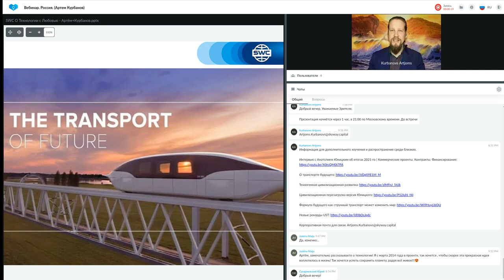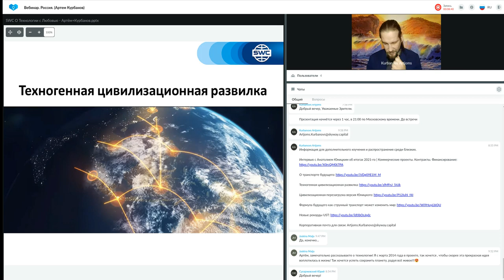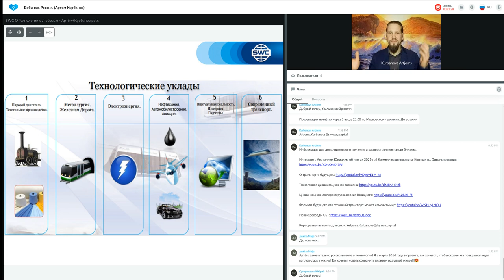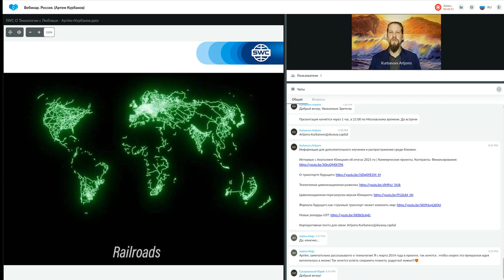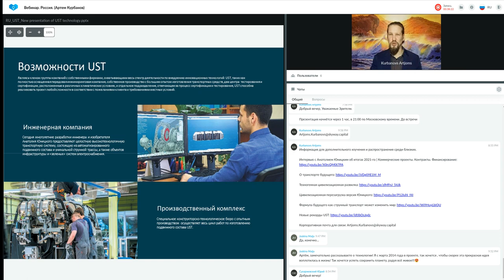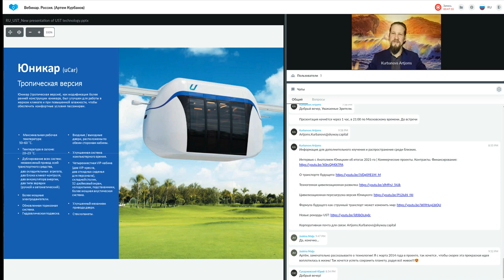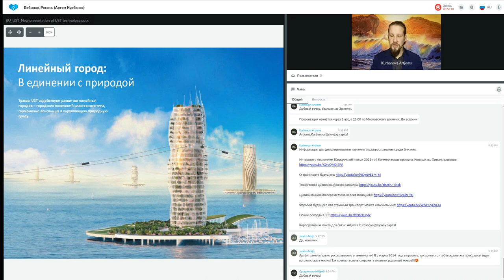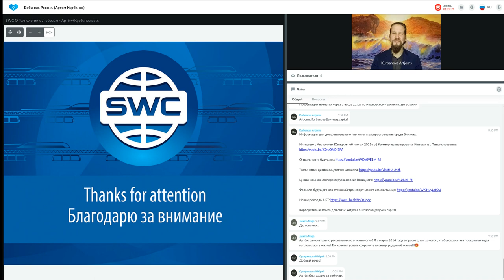Презентация технологии 13.12.2022 Вебинар Россия. Ведущий: Артем Курбанов.